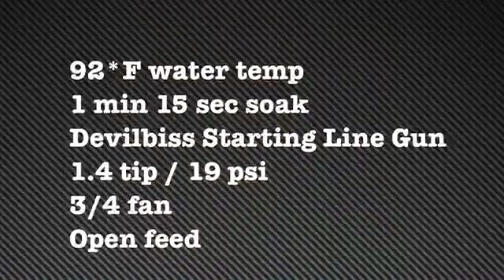In Chuyển Nước Việt Nam, TPHCM, Hà Nội, water transfer printing, hydrographics